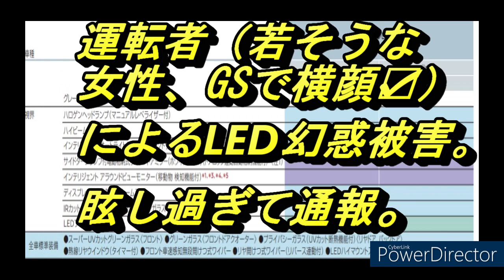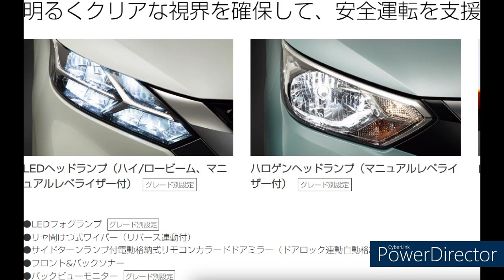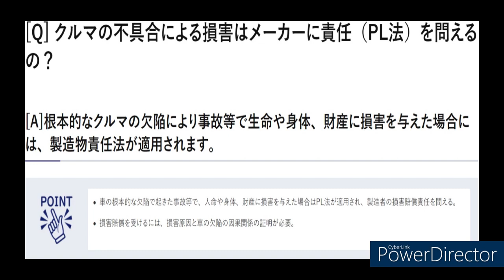525【LED】ヘッドライト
後続車のLEDライトが眩しすぎて、片頭痛が悪化した被害の話。。前も10台くらいはつまってて、先頭車両はトラックでしたね。🚚